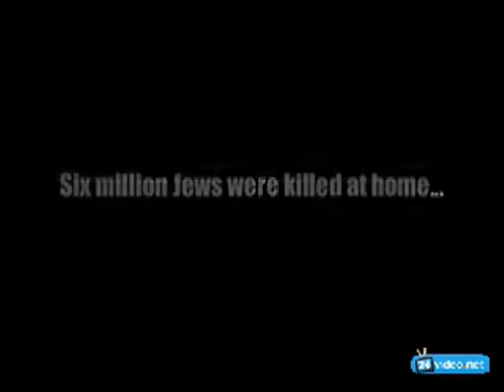Helen Thomas tells Jews to go back to Germany remix